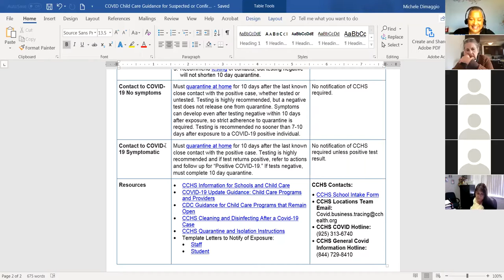Q&A with Contra Costa Health Department 1.24.2021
Presented by Michele R. DiMaggio, R.E.H.S
Contra Costa Health Department
Group interaction, questions and peer support. This session will focus on updates and lessons learned in 2020 for child care providers